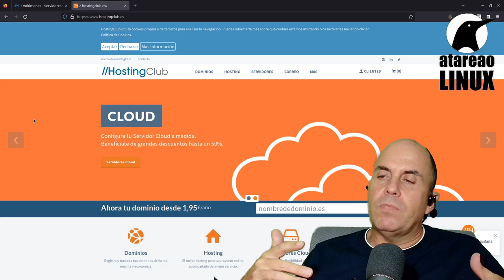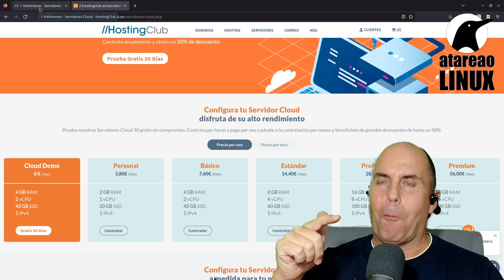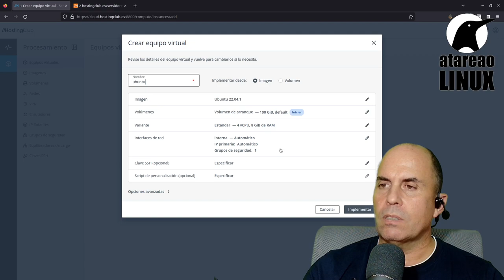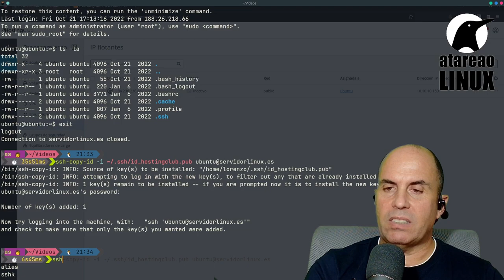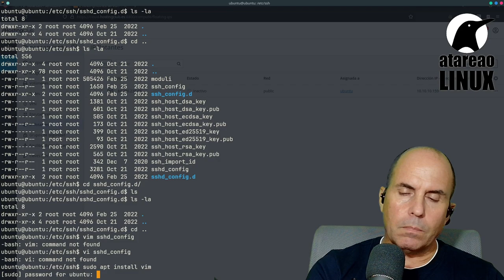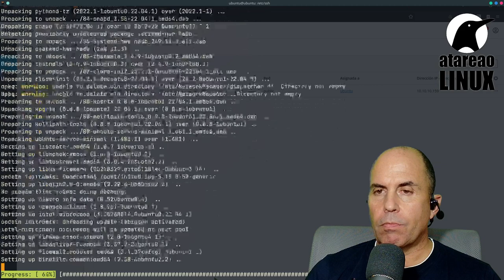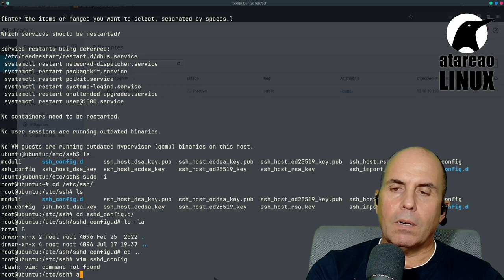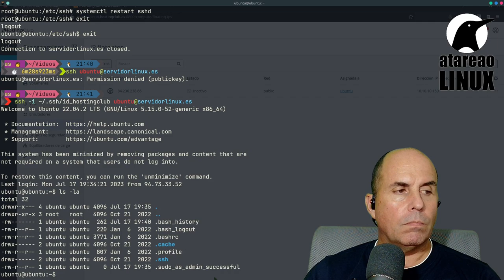Desata el poder de la nube: Cómo dominar un servidor Cloud con Ubuntu en HostingClub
¡Prepárate para sumergirte en el fascinante mundo de la computación en la nube! En este video épico, descubrirás todos los secretos para poner en marcha y dominar un servidor cloud con ubuntu en HostingClub. ¡Es hora de desatar el poder de la nube con love y llevar tus proyectos al siguiente nivel!

En esta increíble odisea tecnológica, te adentrarás en el fascinante universo de la computación en la nube, donde las posibilidades son infinitas y los límites simplemente no existen. HostingClub se convertirá en tu aliado en esta aventura, brindándote una plataforma confiable y robusta para alojar tu servidor Cloud.

¿Estás listo para la acción? Comenzaremos desde los cimientos, guiándote a través de cada paso con detalle y claridad. Desde la creación de tu cuenta en HostingClub hasta la elección y configuración de tu servidor con Ubuntu, no dejaremos ningún cabo suelto. ¡Este viaje será épico y gratificante!

Una vez que hayas seleccionado la opción adecuada de Ubuntu para tus necesidades, te embarcarás en la configuración de red, donde aprenderás a establecer conexiones seguras y optimizar el rendimiento de tu servidor. Conocerás las mejores prácticas para garantizar una conectividad impecable y una experiencia fluida para tus usuarios.

Pero eso no es todo. A medida que avanzamos en esta increíble travesía, desbloquearemos los secretos de la administración del servidor. Aprenderás cómo acceder a tu servidor a través de SSH, cómo instalar y configurar aplicaciones imprescindibles, y cómo asegurar tu servidor con medidas de protección avanzadas. ¡Serás el amo absoluto de tu dominio en la nube!

Además, descubrirás técnicas de optimización y escalabilidad para asegurarte de que tu servidor pueda soportar cualquier carga de trabajo. Aprenderás a gestionar recursos, monitorear el rendimiento y garantizar la disponibilidad de tu servidor en todo momento. La escalabilidad será tu superpoder, permitiéndote adaptarte a cualquier desafío.

Pero no te preocupes, incluso si eres un principiante en el mundo de los servidores Cloud, esta guía te llevará de la mano y te dará la confianza necesaria para enfrentar cualquier obstáculo. Nuestro lenguaje claro y sencillo te ayudará a comprender los conceptos más complejos de manera fácil y divertida. ¡Serás un experto en poco tiempo!

Así que prepárate para conquistar el reino de la nube con este video alucinante. Tu servidor Cloud con Ubuntu en HostingClub será tu herramienta definitiva para triunfar en el mundo digital. ¡No pierdas la oportunidad de dominar la nube y llevar tus proyectos a nuevas alturas! El futuro está en la nube, y tú estás a punto de conquistarlo. ¡Únete a nosotros en esta emocionante aventura y cambia tu forma de hacer negocios en línea para siempre!